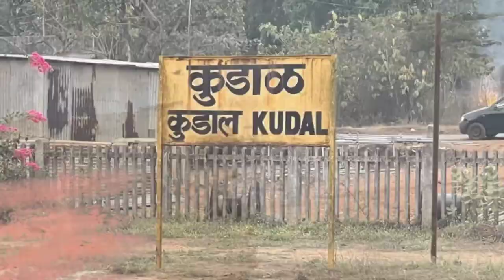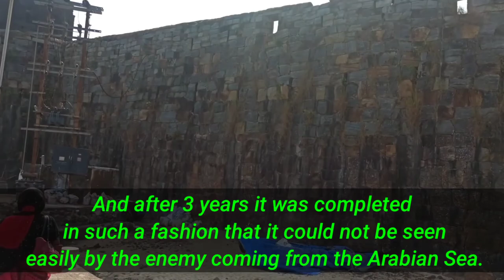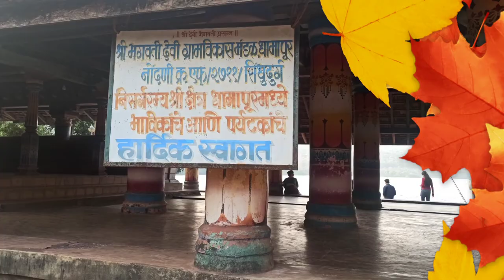Mumbai to Tarkarli | Scuba Dive | Parasailing | Sindhudurg Fort | Rock Garden | K S Diaries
How to go Tarkarli from Mumbai | Scuba Diving in Tarkarli | Parasailing in Tarkarli | Rock Garden | Malvan | Sindhudurg fort | Shivaji Maharaj Fort

9 Trains from Mumbai to Kudal Station. Kudal is approximately 610 kilometers (km) far from Mumbai Cst by train.

It takes 27 minutes to travel from Kudal Railway Station to Kudal Bus Depot. Approximate driving distance between Kudal Railway Station and Kudal Bus Depot is 23 kms

1 Sindhudurg fort

It takes 10 minutes to travel from Tarkarli Beach to Sindhudurg Fort. Approximate driving distance between Tarkarli Beach and Sindhudurg Fort is 9 kms or 5.6 miles.

Sindhudurg Fort is a historical fort that occupies an island in the Arabian Sea, just off the coast of Maharashtra in Western India.

This was built by Shivaji Maharaj Near Malwan and it literally means 'Sea Fort'. Its construction started on November 25, 1664. And after 3 years it was completed in such a fashion that it could not be seen easily by the enemy coming from the Arabian Sea.

The fort measures cover 48 acres of land and are 3 km long. The walls here are 30 feet in height and 12 feet thick.

2 Rock Garden

The garden is okay but the real gem is the sunset point beside the garden.
One can lay down on rocks and just stare in to the setting sun. It just feels peaceful. The place however is not very clean but can be ignored when you get see the scenic sunset.

After the sunset you can venture into the small garden and relax Outside the garden there are small shops and eateries which offer you some real good food. And do try the Feet Spa there. It's very cheap as compared to those ones in the malls.

3 Scuba Dive

Malvan feeds you with its best Scuba diving facility that makes your day. Underwater diving is awesome as compared to any other destination of this water sport in India. You will feel like restored all the positives of your life.You can even go for the Tsunami island of Tarkali that is just few minutes away from Sindhudurg fort. Scuba diving at Tarkali is simply awesome

Musician: @iksonmusic

K S Diaries || KSDiaries || KS Diaries ||